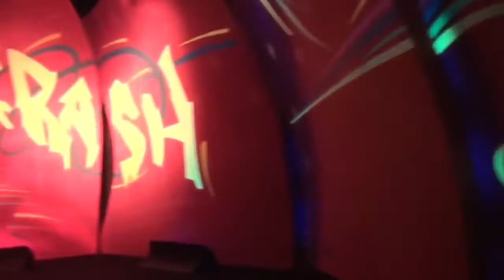Cat and the hat ride at universals islands of adventure POV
The Cat in the Hat Ride POV at Universal's Islands of Adventure in Orlando, Florida. This colorful dark ride takes the story of The Cat in the Hat and re-creates it scene for scene.I'd really recommend  going on it and make sure to Like and Subscribe